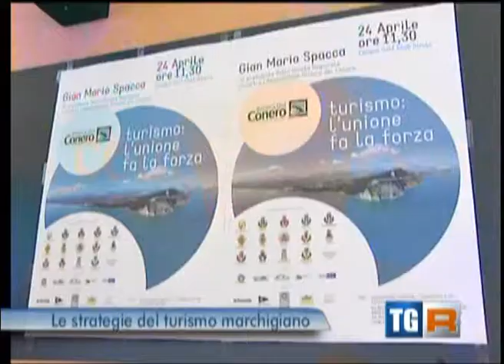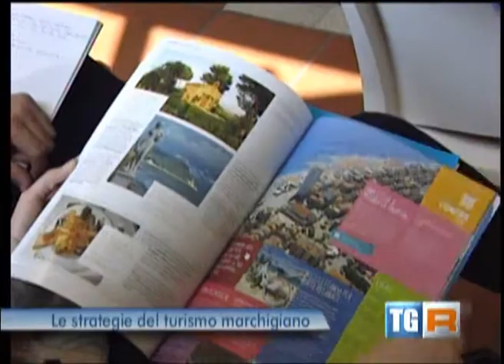Gan Mario Spacca al convegno "Turismo: l'unione fa la forza" promosso dalla Riviera del Conero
"La Regione -- ha detto -- sta attuando un salto di paradigma: accompagnare il profilo manifatturiero tradizionale delle Marche, con un nuovo motore di sviluppo legato al turismo, all'ambiente, alla cultura. E' una strada che punta a creare nuova occupazione, soprattutto giovanile. E' per questo che ci siamo posti un obiettivo molto concreto: quintuplicare l'incidenza del turismo sul Pil regionale, allineandoci alla media nazionale. Abbiamo tutte le potenzialità per centrarlo". In che modo? Spacca ha tracciato le linee: crescita qualitativa, potenziamento della presenza sul mercato internazionale privilegiando soprattutto le aree a maggiore valore aggiunto, utilizzo sempre più forte del web.